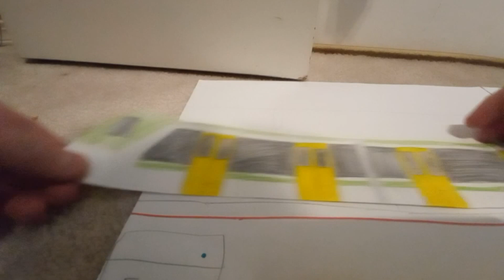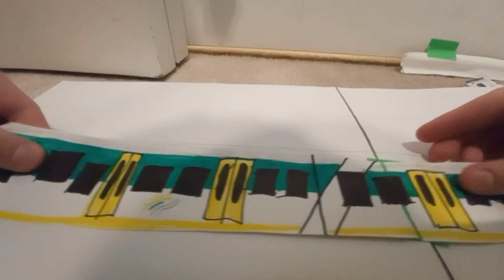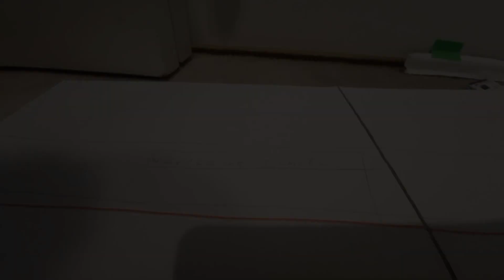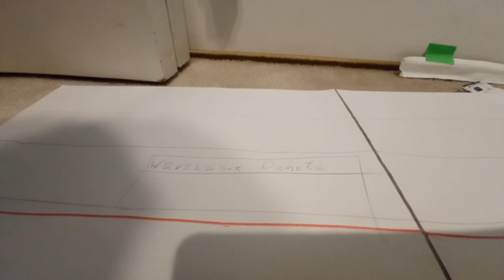pociągi na stacji Warszawa Ochota поезда на станции Варшава Охота